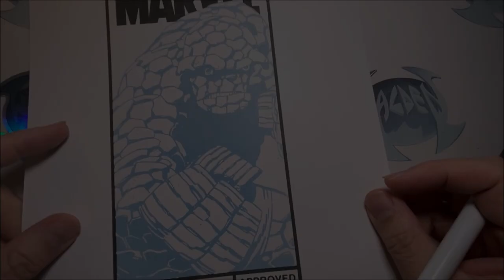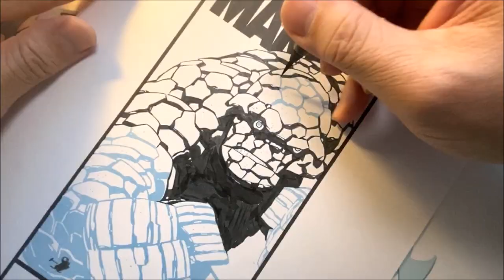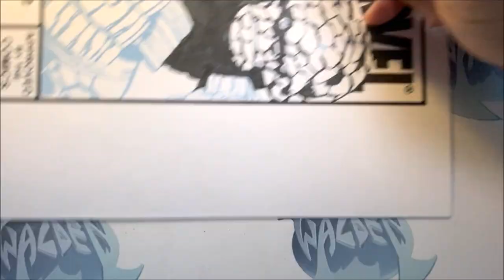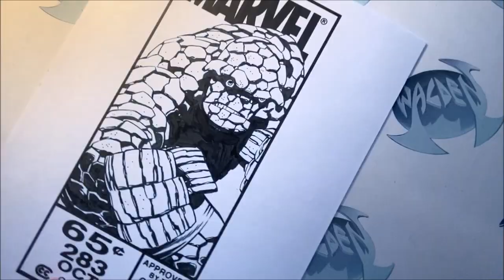Comic Book Artist, Walden Wong Art Preview. Drawing Inking Marvel Comics THE THING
Comic Book Artist, Walden Wong Art Preview. Drawing Inking Marvel Comics THE THING, Pencils by John Bryne. Inking by Walden Wong